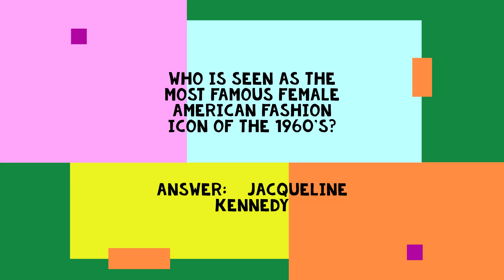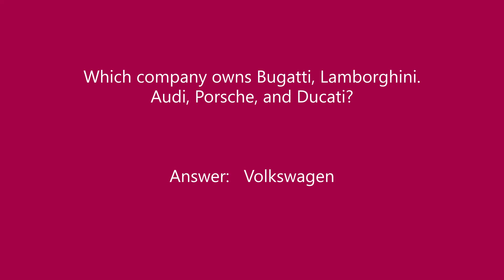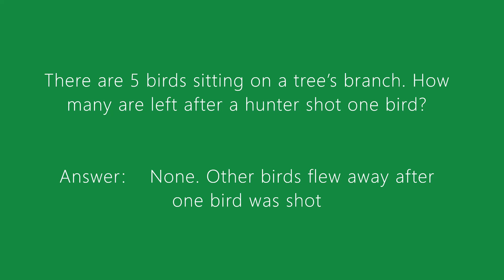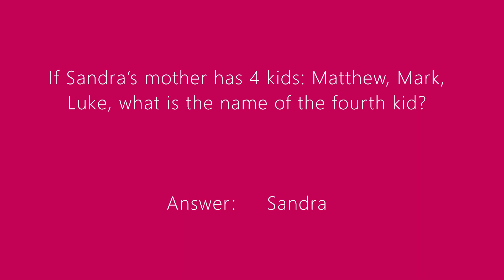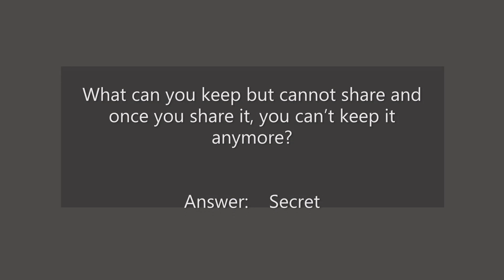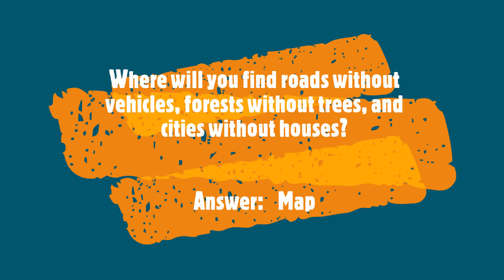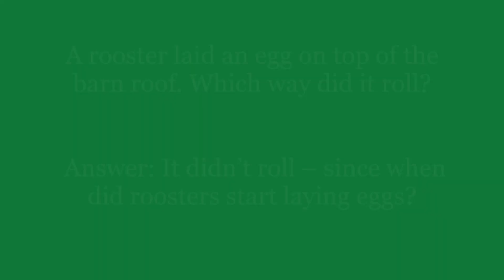TEST YOUR KNOWLEDGE WITH THESE FUN RIDDLES WITH ANSWERS. SEE HOW MANY YOU CAN GET CORRECT